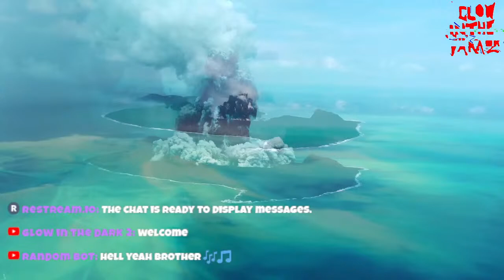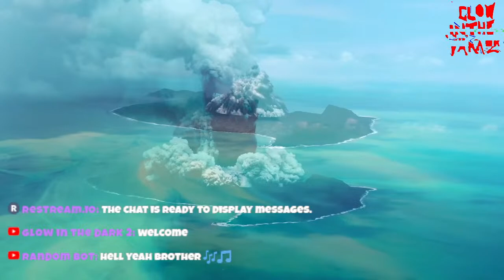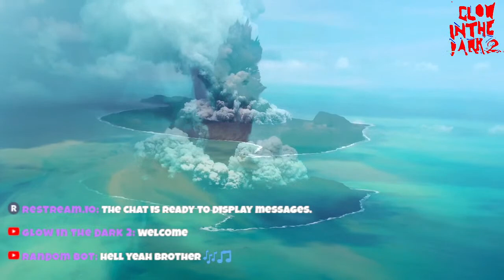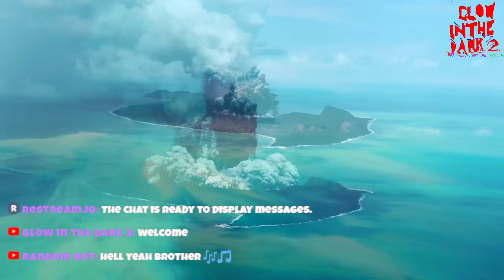rainbow road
..|||---{{{{{[[[[[o]]]]]}}}}}---|||...

The Rig:
Volca Sample IR
Volca FM  IR
korg kaosillator pro
TB-3
roland jdxi
Digitech Element
Ipad usually running NEOSOUL KEYS  sometimes Magellan
Aqai gx-625 (reserve)
Aqai MPK mini (reserve)
CME xkey 37
T43 running XP (reserved, retired)
E520 running Ableton Live
M5A 78L-m Plus Asus running OBS
Sharp 13vt-j100 13 Crt Tv
panasonic onmivsion crt
panasonic viera flatscreen
critter & guitari ETC
steinberg UR22
FMR RNC 1773
NI Maschine
Mixfx12 (mackie) IR
mackie 1402-VLZ3
Gitup 2
iConnect midi
5 tables
Grundorf RackMount
particle board entertainment center
Phillps M1X-DJ (retired)
LG RK7
magnavox d8443 (reserve)
digitech deathmetal disto
Ibanez Gio
Rogue Bass
Electro Harmonix V256 (reserve)
DOD dimension 3 efx rack
Korg Toneworks
Lasko Boxfan
Learning Resources Time Tracker